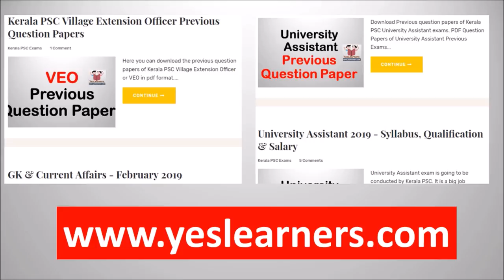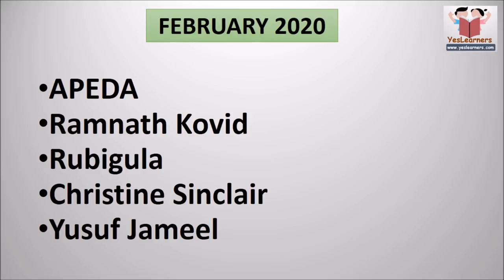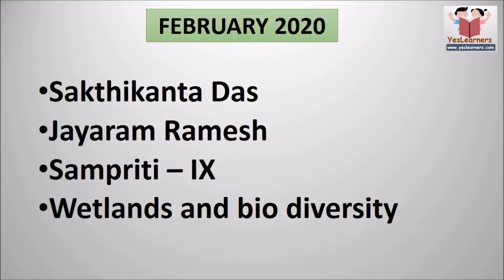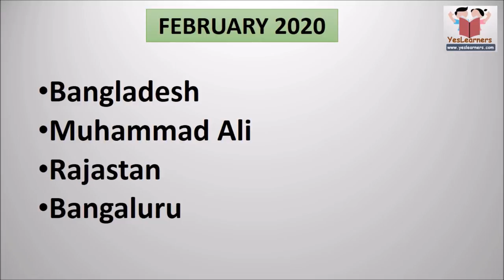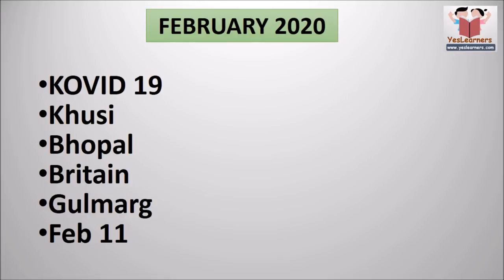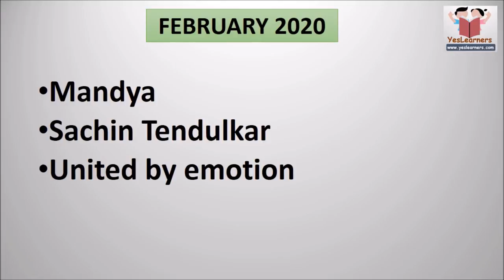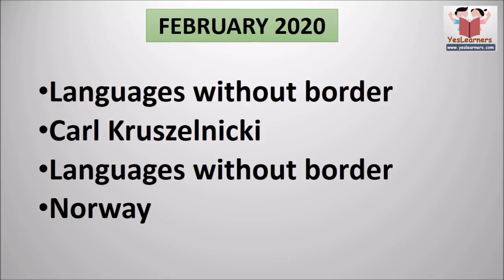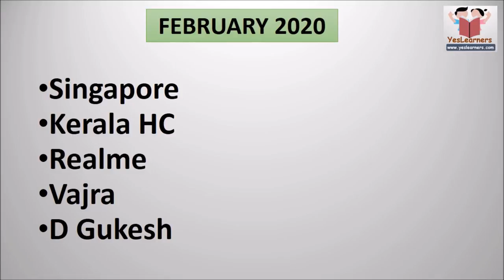FEBRUARY 2020 | CURRENT AFFAIRS | Kerala PSC | SSC